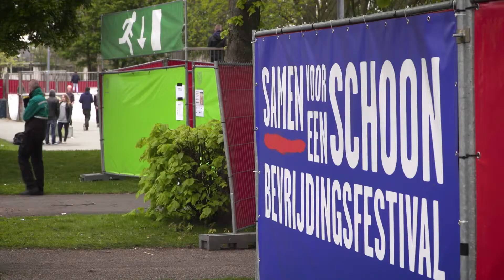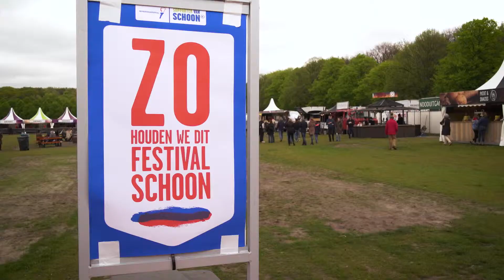Zwerfafvalaanpak Bevrijdingsfestivals 2017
Bevrijdingsfestivals en NederlandSchoon zijn een samenwerking aangegaan om de festival terreinen schoon te houden. 12 van de 14 festivals deed dit jaar mee met zakjes, schoonmaakteam en communicatie.